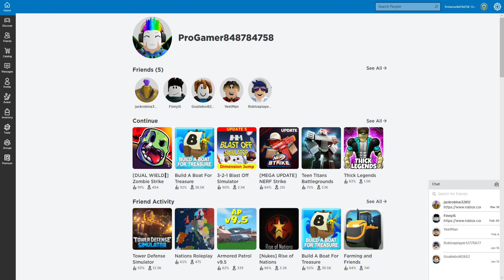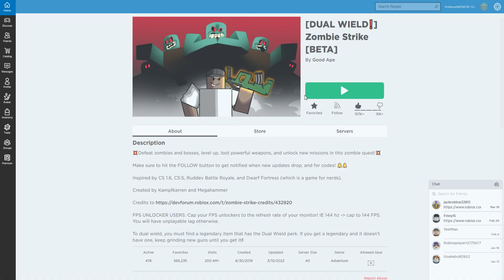Fighting Zombies With Some Buddies!!!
Today I Will Be Playing On Roblox Zombie Strike.